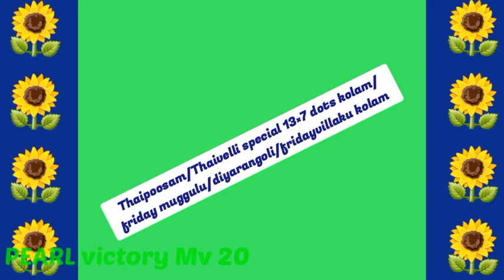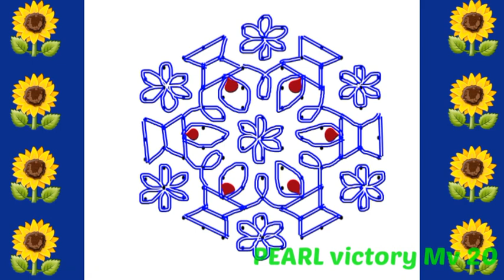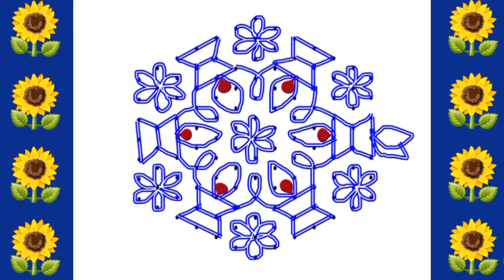Thaipoosam/Thaivelli special 13×7 dots kolam/friday muggulu/diyarangoli/fridayvillaku kolam